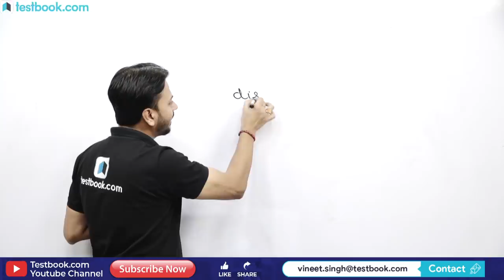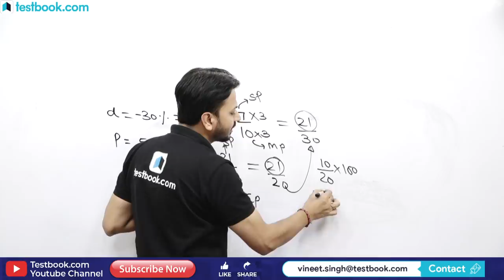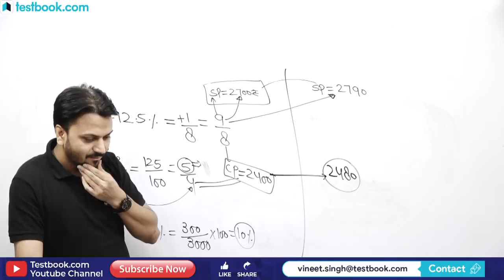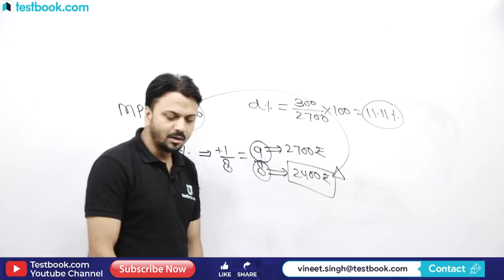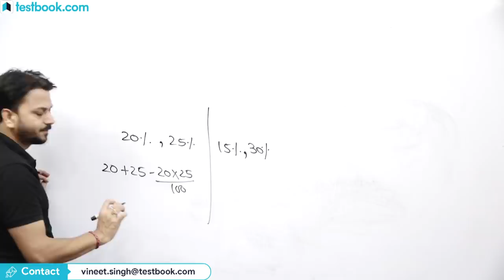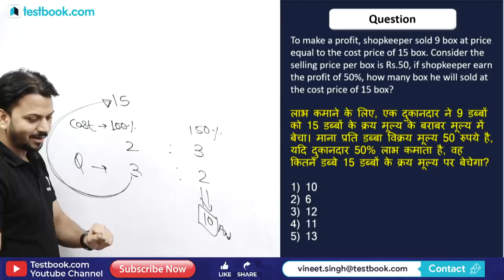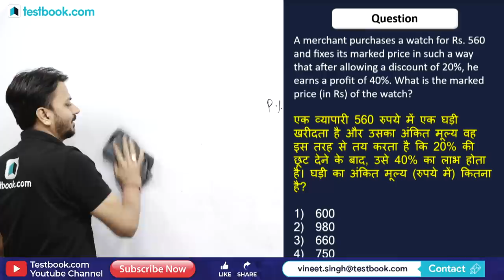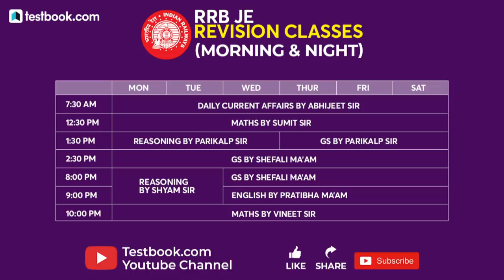Problems on Discount for SSC MTS 2019 & CHSL | Math for RRB NTPC 2019, CWC, IDBI, SBI PO & Clerk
Attend this Math Class on Profit and Loss by our Quant Expert Vineet Sir & Solve important problems on Discount. Note down important Quant Tricks for Railway, SSC & Bank Exams!